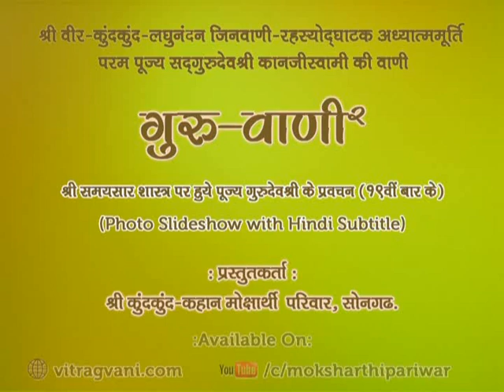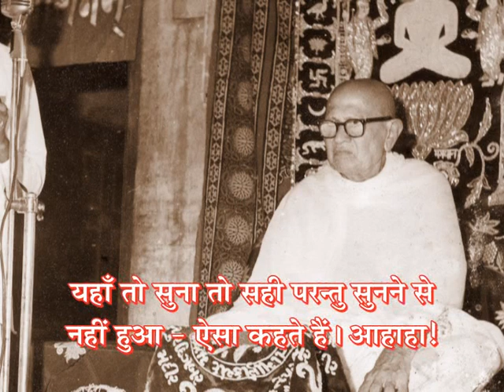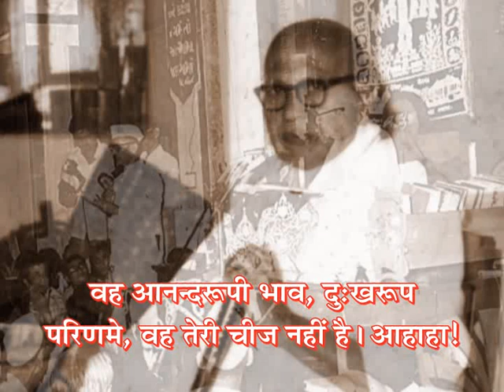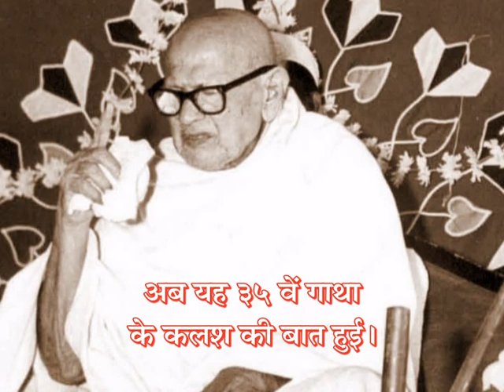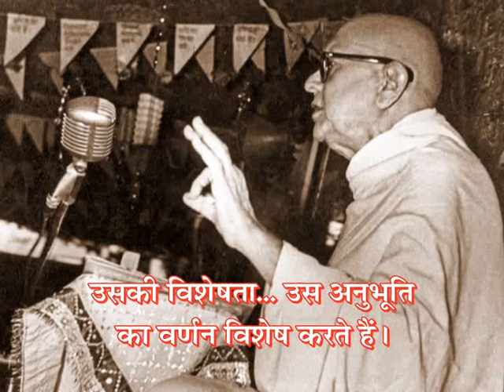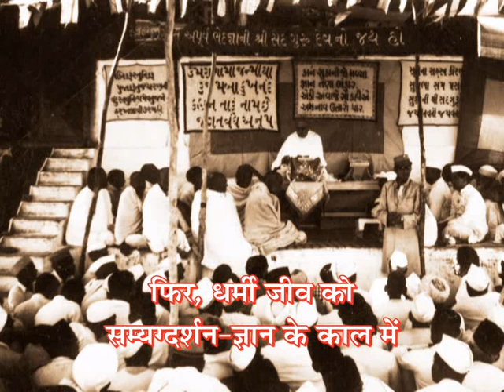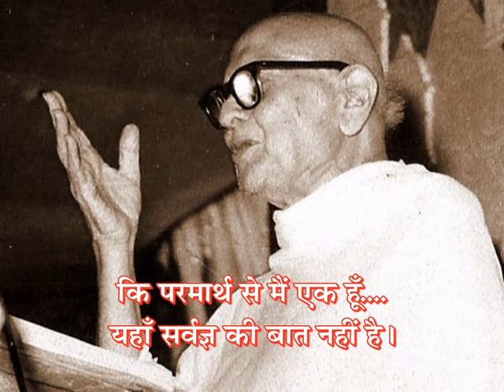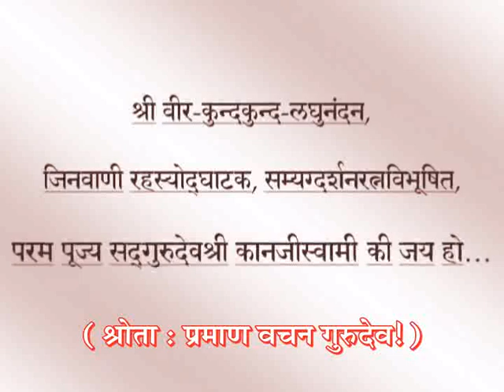GV-2 - Prav. No.102 on Samaysaar(19th Time), Gatha No. 36 & Shlok 29 by Pu.Gurudevshree